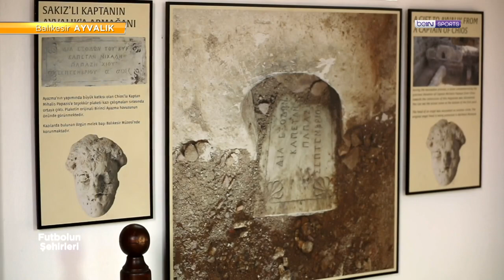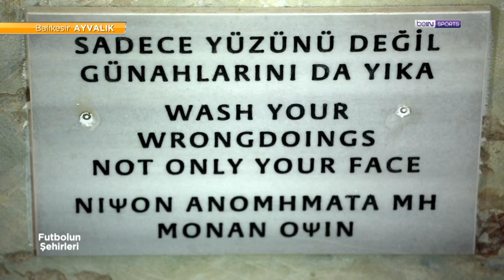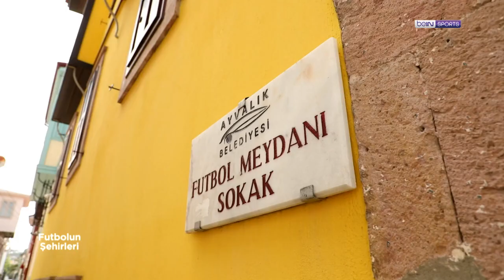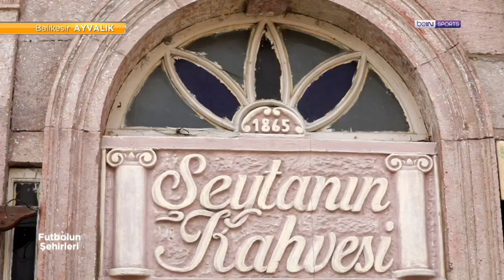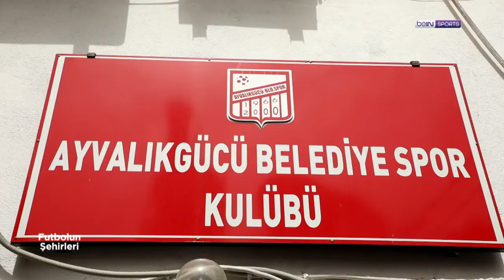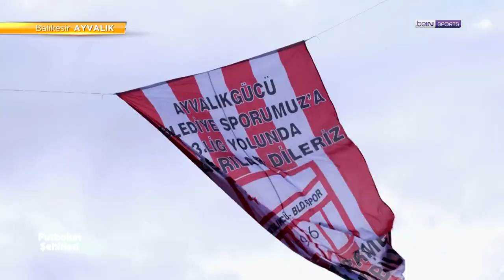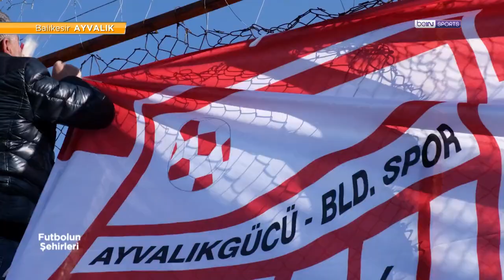Kuzey Ege'nin Kalbi: Ayvalık | Futbolun Şehirleri - Balıkesir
Barbaros Çıdal, Futbolun Şehirleri'nde bu hafta Balıkesir'in Ayvalık ilçesinde